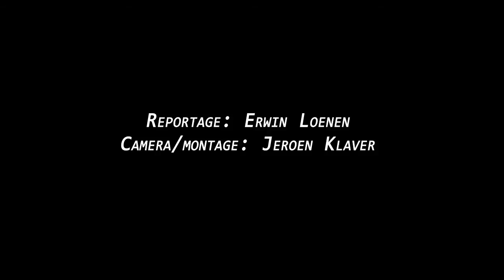ROODZWARTGROEN interview Wiljan Vloet 11-02-2011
interview Wiljan Vloet 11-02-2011. Voorbeschouwing op NEC - Excelsior